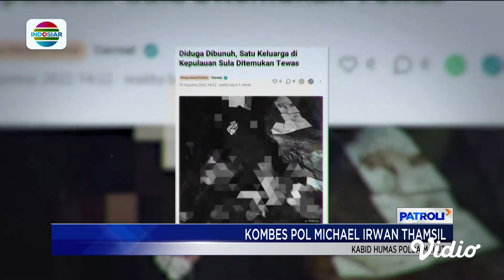Laporan Utama: Dendam, Pria Bantai Satu Keluarga | Patroli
Sakit hati cintanya sempat tak direstui membuat seorang pria di Kab. Kepulauan Sula, Maluku Utara membunuh istri, ibu mertua dan adik iparnya. Miris, kedua anaknya yang masih di bawah umur menjadi saksi pembantaian sadis tersebut.